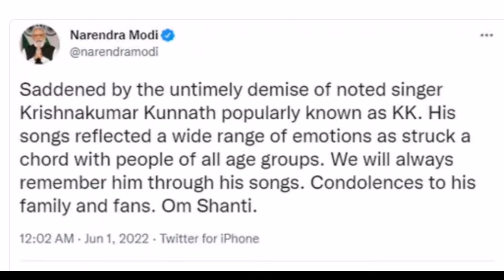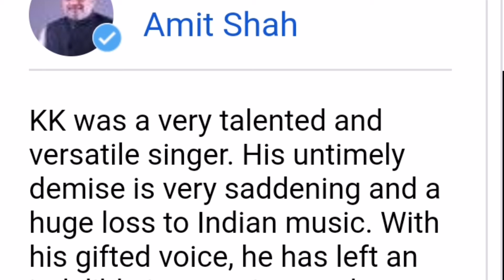Kk singer no more || Krishna Kumar kunnath famous singer known as KK left for eternity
Famous singer kk,
Motivational support bring miracle